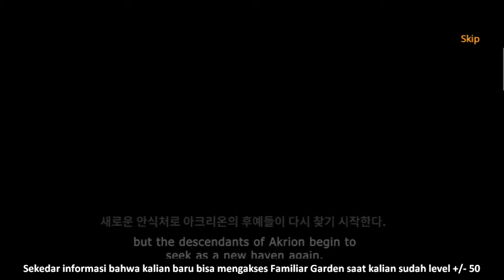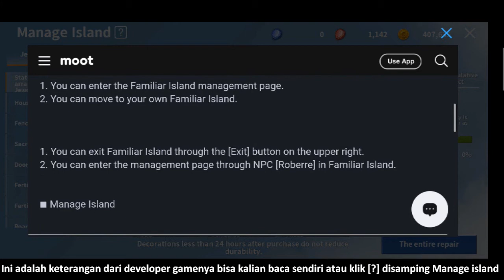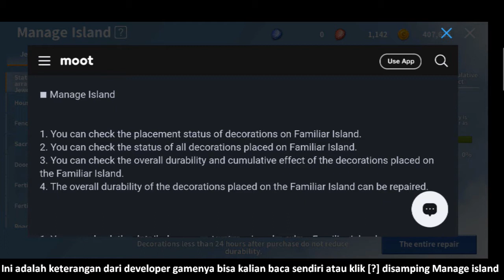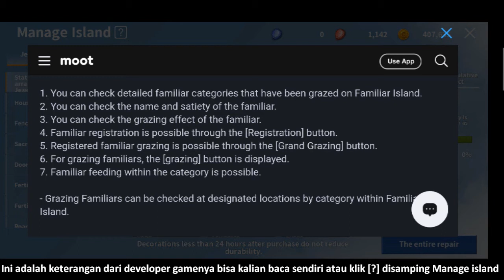[ICARUS M] Familiar Island (My Opinion part 1)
Video ini masih merupakan gambaran awal saja. Ada hal yang masih belum bisa aku sharingkan karena aku tidak punya bahan/item/familiar yang dibutuhkan untuk mengakses fitur tersebut. Maka dari itu aku kasih video ini menjadi Part 1 kalau nanti suatu hari aku bisa tunjukkan hal lain terkait Familiar island lainnya maka akan aku buat yang Part 2. Semoga bisa sedikit memberikan informasi. Ambil informasi dan sisi positifnya saja dan silahkan kalian explore sendiri sesuai dengan gameplay kalian masing-masing. Untuk guide dll silahkan cari dari konten kreator lain yang lebih senior ^^ Thanks and GBU